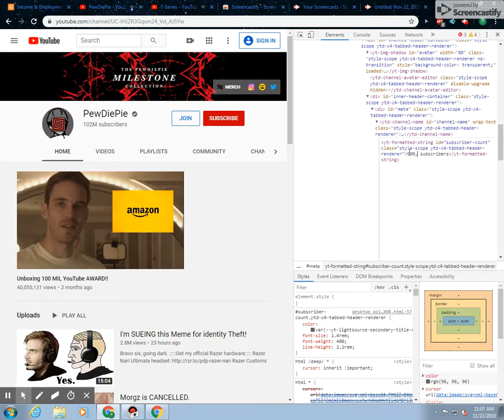I did not do an oopsie